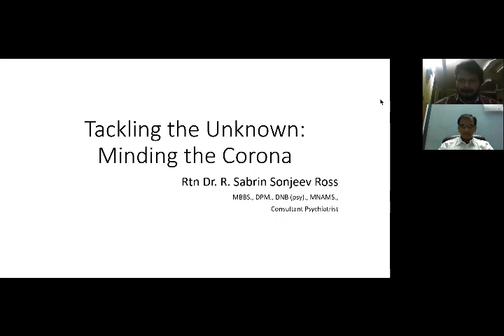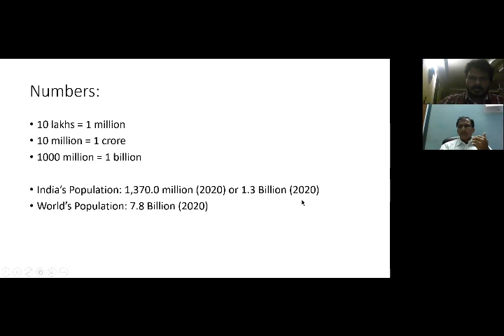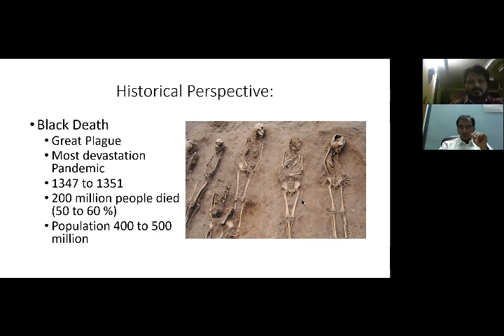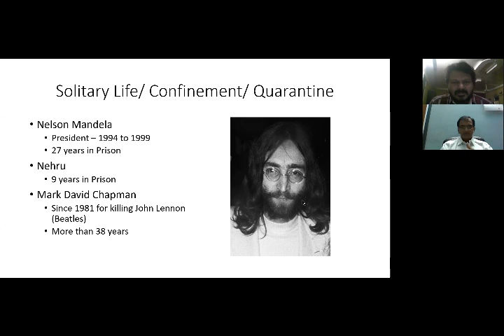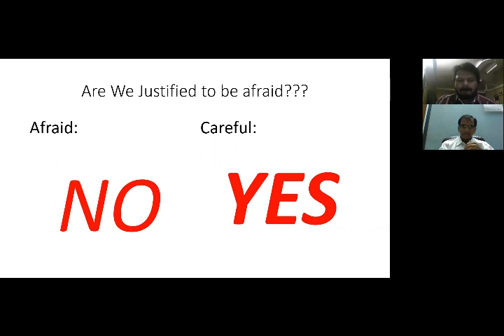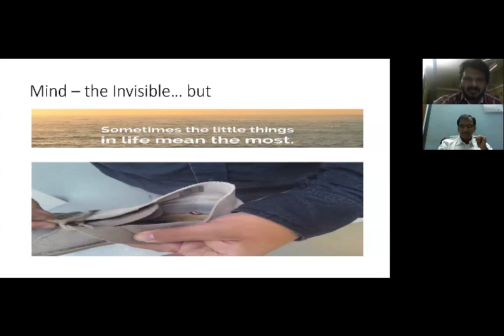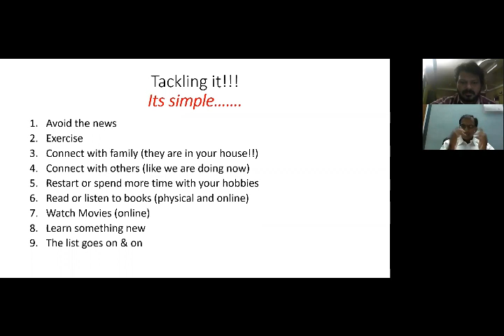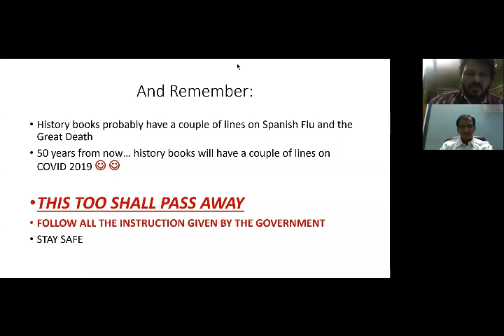4the meeting RCMDUWEST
addressed by Rtn.Dr.Sabrin Ross on, "Tackling the Unknown- mind the Corona"